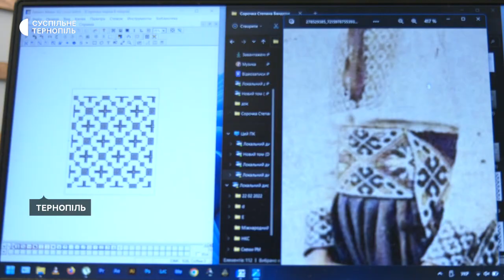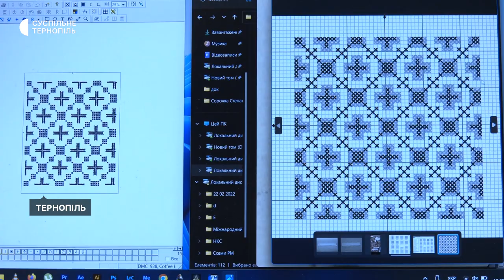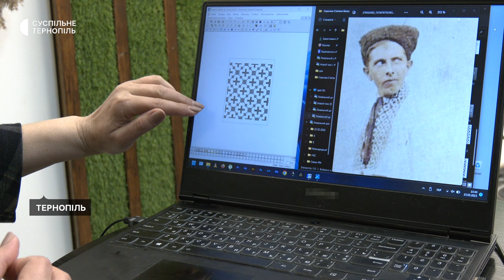Схему до вишиванки, яку подарували Валерію Залужному, створила тернопільська майстриня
Сорочку Степана Бандери відтворили у проєкті "Вишивка в одязі видатних українців". За її взірцем була створена сорочка для захисника у стилі мілітарі. Першу вишиванку із цієї з колекції подарували головнокомандувачу Збройних сил України Валерію Залужному. Схему до неї створила тернопільська майстриня Вікорія Кривоніс.